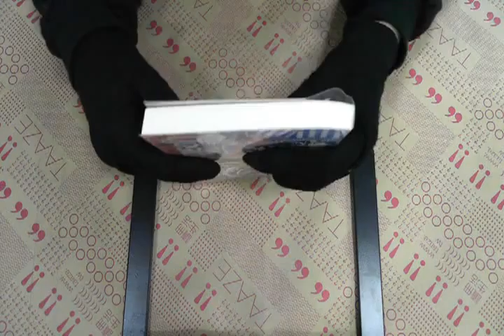TAAZE｜GOSICKs（2）：遠離夏季的列車 二手書書況 9789861748771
TAAZE｜讀冊生活網路書店「GOSICKs（2）：遠離夏季的列車」，找二手書請至